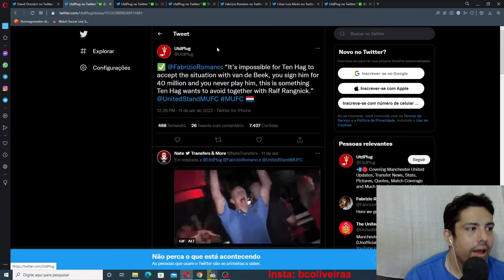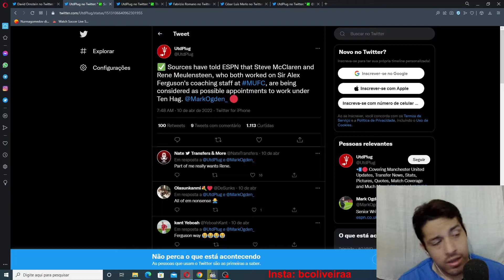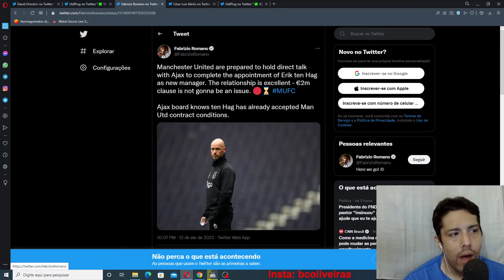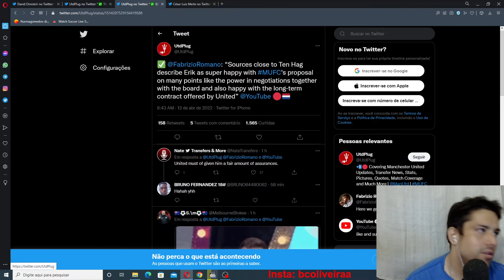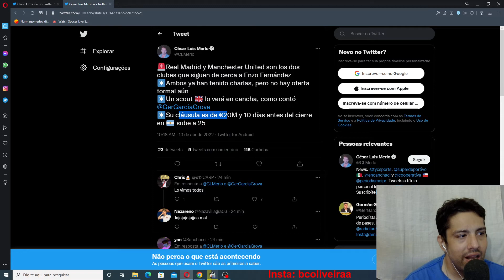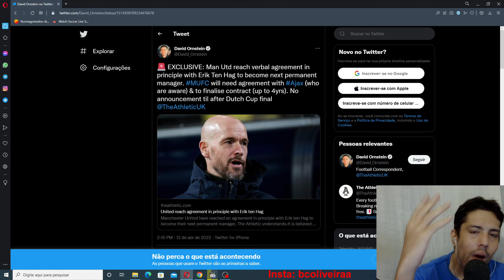TUDO FECHADO ENTRE TEN HAG E MANCHESTER UNITED ! NOVO TREINADOR !